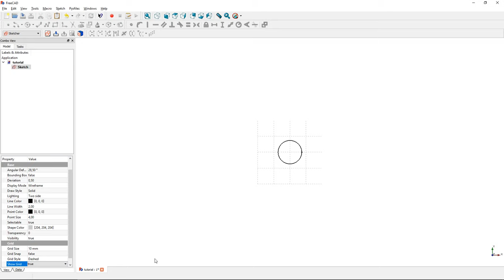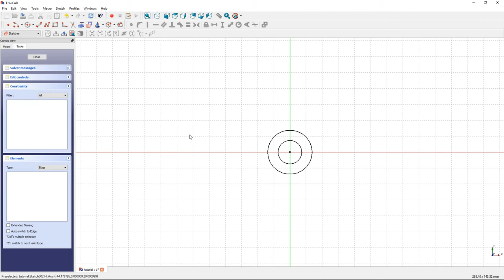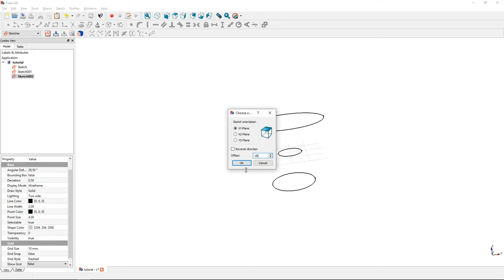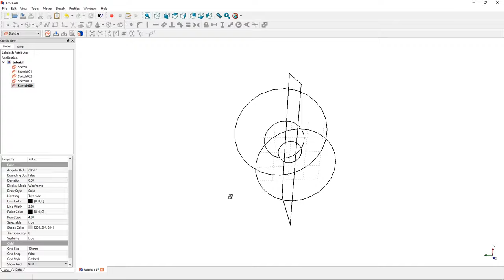FreeCAD Tutorial - General #18 - How to create a sketch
How to create a sketch - Follow these steps:

- Select the 'Complete', 'Part Design' or 'Sketcher' workbench.
- Click on 'Create a new sketch'.
- The first sketch will be created on the XY-Plane without offset.
- Set 'Show Grid' on 'true' to enable grid lines.
- The next sketch will be on the same plane, but with an offset of -20.
- As you see, the sketch is 20 units above the first sketch.
- The next sketch will be created in reverse direction.
- Here is where the sketch will be. Not where the large circle is.
- 'Reverse direction' will be checked now.
- 'Reverse direction' won't make the sketch come here.
- The Z-axis is pointing down now, because 'Reverse direction' was checked.
- The last sketch will be perpendicular to the previous sketches.
- It will be on the XZ-Plane.
- Click on 'OK' to confirm.
- Draw what you want and click on 'Close' to leave the sketch.